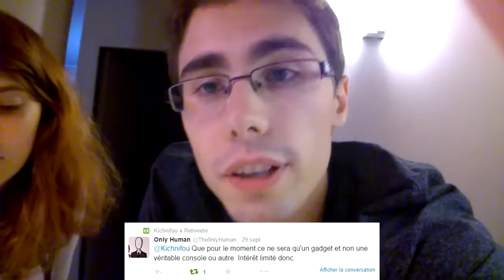[DEBAT] Réalité virtuelle - Gadget ou Révolution ?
Comme promis avec mon sondage Twitter, voici la vidéo au sujet de la réalité virtuelle !

Alors, simple passage dans notre vie, ou véritable révolution ?

- Manga : Sword Art Online